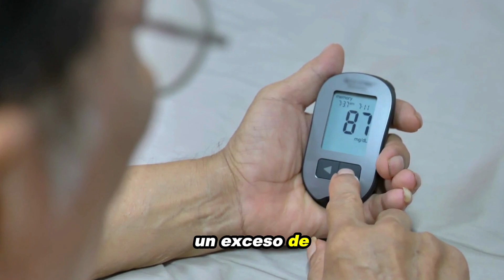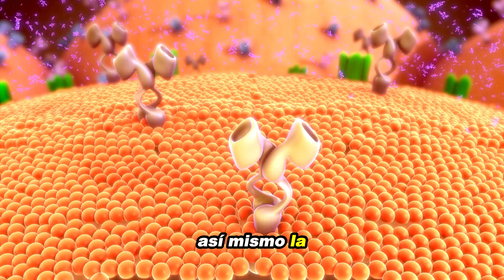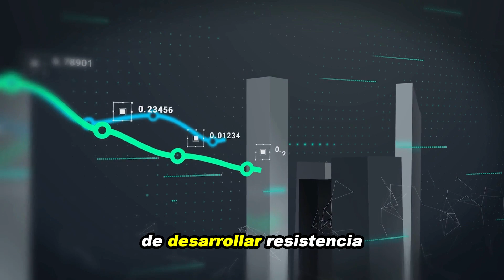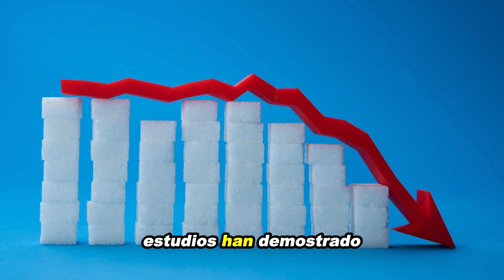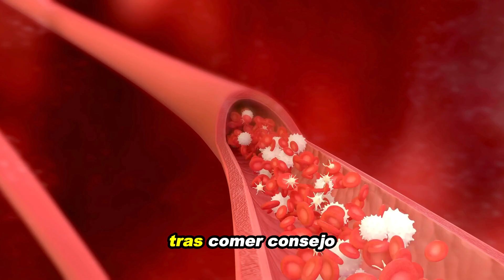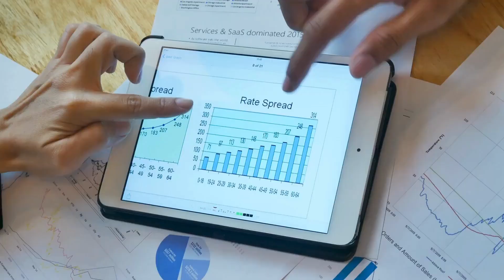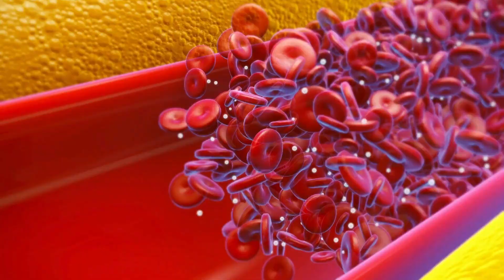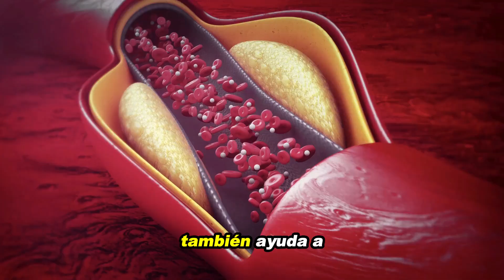¿Problemas con el Azúcar en Sangre? Descubre Cómo Controlarlo en 5 Minutos 🔥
¿Te preocupa el azúcar en sangre?
Si alguna vez has sentido que el control de tus niveles de glucosa es una batalla cuesta arriba, este video está hecho para ti. Descubre los 8 consejos asombrosos que te ayudarán a reducir el azúcar en sangre rápidamente, mejorando tu salud y calidad de vida de manera impactante. Tanto si eres diabético, prediabético o simplemente te preocupas por tu bienestar, estos tips transformarán tu enfoque de salud, dándote el poder de tomar decisiones informadas cada día.

¿Sabías que algunos pequeños cambios pueden tener efectos enormes?
En este video, aprenderás cómo una dieta rica en cromo y magnesio puede marcar una diferencia fundamental. No es necesario hacer cambios radicales ni tomar medicación extra; con algunos ajustes en tu alimentación, puedes empezar a ver resultados en tus niveles de glucosa. ¿Increíble, verdad? Te contamos cómo y por qué el cromo y el magnesio son esenciales para una buena regulación de la insulina y cómo incorporarlos fácilmente en tu día a día.

¿Sufres de problemas para dormir?
La calidad del sueño afecta directamente tus niveles de glucosa. ¿Sabías que dormir menos de 7 horas puede aumentar tus niveles de azúcar? Descubre estrategias simples para mejorar tu descanso y, en consecuencia, controlar mejor tu azúcar en sangre. Desde evitar cenas copiosas hasta reducir la cafeína, cada ajuste cuenta para tener una noche de sueño reparador y una vida más saludable.

Alimentos que ayudan a tu cuerpo de manera natural
¿Quieres mantener estables tus niveles de azúcar? Opta por alimentos de bajo índice glucémico y olvídate de esos picos de glucosa que dañan tu salud. En este video, te contamos qué alimentos ayudan a mantener la glucosa en equilibrio y te damos ejemplos de comidas fáciles de preparar y deliciosas para incluir en tu dieta diaria. Imagina poder disfrutar de tus comidas sin preocuparte por cómo afectan tu azúcar en sangre.

¡Ejercicio, tu gran aliado!
La actividad física es esencial para controlar la glucosa. Si buscas reducir tu azúcar en sangre después de comer, una simple caminata puede hacer maravillas. En este video te enseñamos los mejores ejercicios y la duración ideal para que, sin esfuerzo extremo, puedas mantener tu nivel de glucosa bajo control. ¿Prefieres caminar, bailar o hacer ejercicio ligero? Aquí te damos opciones variadas para que elijas la que mejor se adapte a ti.

¿Eres fan de la meditación?
El estrés es un enemigo silencioso cuando se trata del azúcar en sangre. La práctica de la meditación y el mindfulness ha demostrado reducir los niveles de glucosa en personas con diabetes y prediabetes. En el video, te enseñaremos técnicas simples de meditación que podrás aplicar diariamente. Imagina controlar tu glucosa solo con cinco minutos al día de meditación. ¡Es más fácil de lo que crees!

La hidratación también cuenta
El agua es fundamental para diluir el azúcar en la sangre y eliminar el exceso de glucosa. ¿Sabías que la deshidratación puede elevar tu nivel de glucosa? No te pierdas este consejo crucial, donde te revelamos cuántos vasos al día necesitas para ayudar a tu cuerpo a mantenerse en equilibrio.

¿Curioso por saber más?
Cada consejo en este video está diseñado para darte herramientas prácticas que puedes implementar hoy mismo. ¿Por qué esperar para mejorar tu salud? ¡Empieza ahora! Este video no solo te enseña a controlar el azúcar en sangre; también te brinda estrategias que impactarán positivamente en tu calidad de vida. ¡No te lo pierdas y acompáñanos hasta el final, donde te revelaremos el último consejo, el más sorprendente de todos!

Comparte tus experiencias en los comentarios y cuéntanos qué estrategias has probado. ¡Estamos aquí para ayudarte en tu camino hacia una vida más saludable!

🩺 Control de azúcar en sangre
🥑 Cómo bajar el azúcar rápidamente
🍎 Consejos para reducir la glucosa
🧬 Diabetes tipo 2
🍵 Alimentos para controlar la diabetes
🏃 Ejercicio para bajar el azúcar en sangre
💧 Hidratación y glucosa
😴 Mejora la calidad del sueño para la salud
🍃 Alimentos de bajo índice glucémico
🧘 Técnicas de meditación para controlar la glucosa
🥗 Dieta saludable para diabéticos
🔬 Reducir la resistencia a la insulina
🍽️ Cómo prevenir picos de azúcar
🧠 Mindfulness y control de la glucosa
🍫 Alternativas a los carbohidratos altos en glucosa
💊 Suplementos de cromo y magnesio